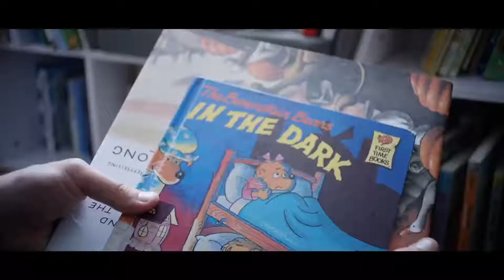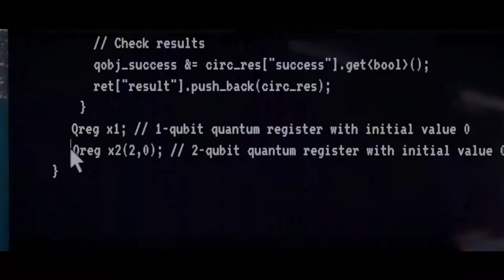THE MANDELA EFFECT #2019